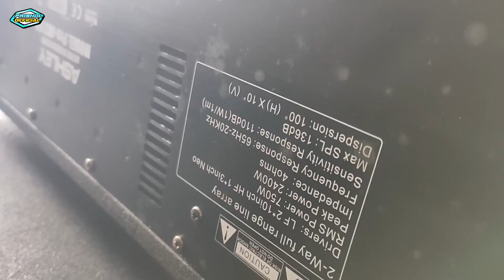BEGINI KONDISI BOX MEGATRON & BOX PLANAR BREWOG AUDIO